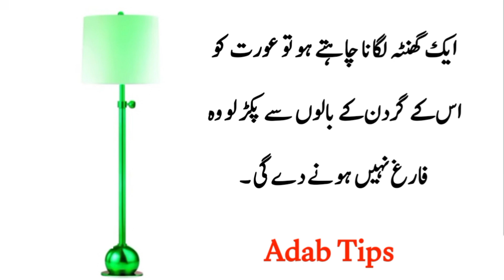Despising and desecrating a scholar is a grave sin